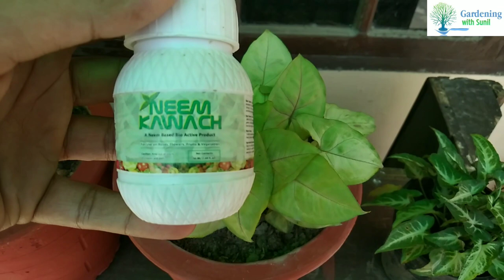Best Indoor/Outdoor Plant Syngonium Care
Hello frnds. Aaj ke es video main apko Syngonium plant ki care aur usko kaise propagate kiya jata hai. Uski jankari dunga.
Dosto yadi apko video pasd aaye to plz like kare aur mere Channel ko subscriber kare.
         Danyawaad.. 🙏🙏